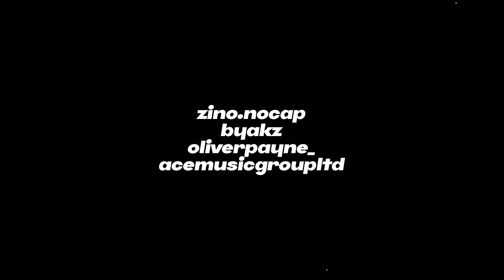Zino - Hood Heat (Music Video)